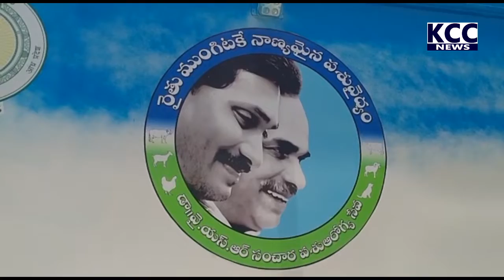KKD CITY MLA VEHICAL OPENING || 21-05-2022 KCC NEWS